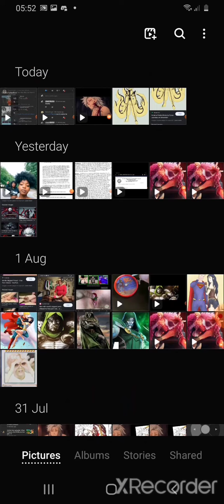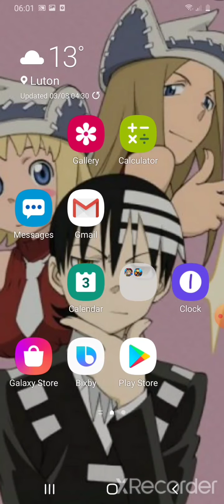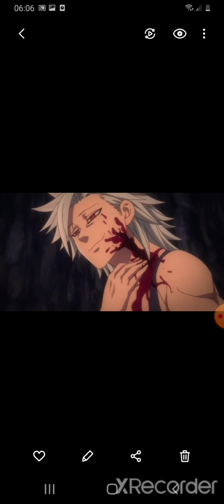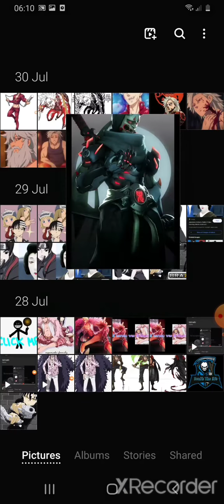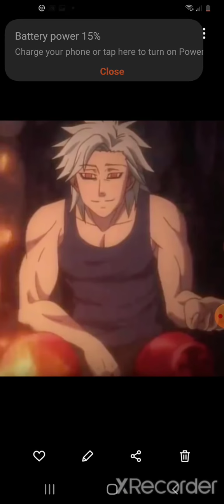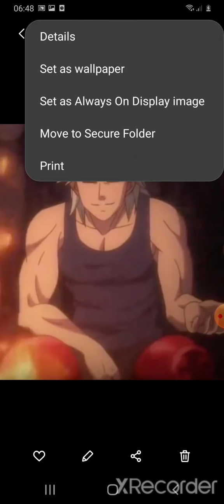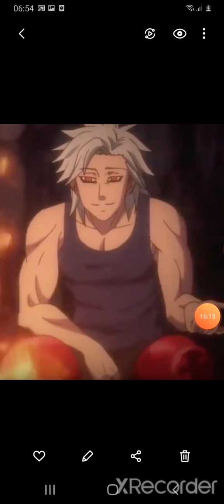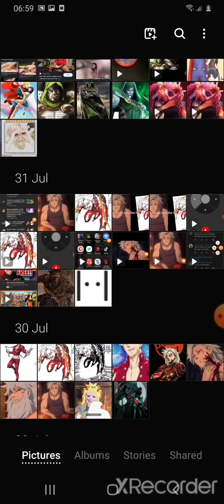What if naruto was ban part 2